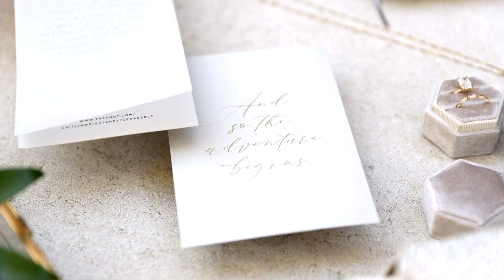Caitlyn + Tyler's Real Wedding at Milagro Winery in Ramona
In November of 2022, Caitlyn and Tyler said "yes" to Forever at Milagro Winery in front of their friends and family. Milagro Winery is a stunning indoor/outdoor wedding and reception venue nestled in Ramona, California. At Milagro we want you, your family and friends to relax and enjoy the day. We hold one event per day so the space is private for you and your guests. We can host up to 200 of your closest friends and family so the options are endless. Milagro Winery Weddings is Managed by Common Sense Events.

Their beautiful wedding film was created by Joe Mc Photo Video and we thank them for their permission to feature this film on our channel! or find them on Instagram @joemcphotovideo

VENDOR TEAM:
This gorgeous wedding was made possible by the following team of talented professionals.

Coordinator - @one-perfect-occasion
Catering - @bekkerscatering
Bar - @cseservices
Officiate - Family member
Photographer - @aldousphoto
Videographer - @joemcphotovideo
Florist - @wyld_blooms
DJ - @djhersch
Bakery -@sweetroyal
Hair - @hairbykristle
Makeup - @FACEBYRAYMIE